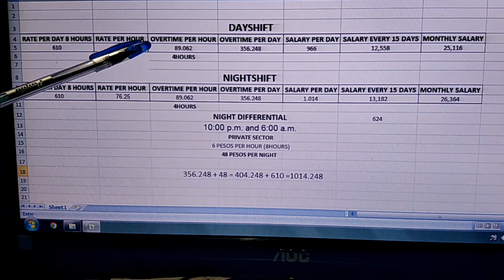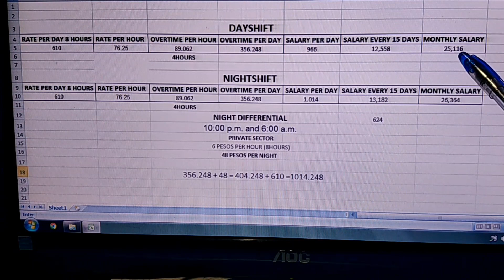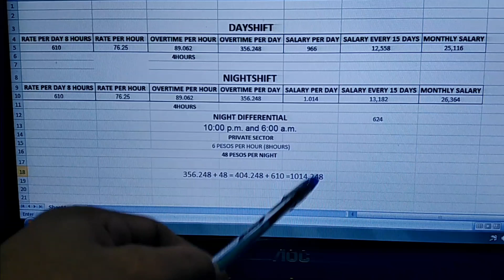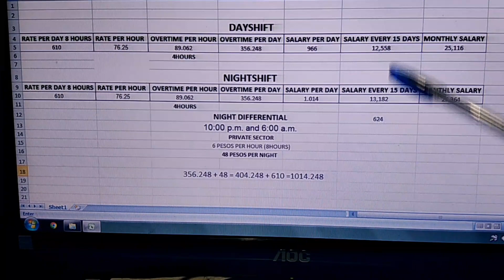MAGKANO ANG SAHOD NG GWARDYA SA NCR / MANILA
Ating kuwentahin Kong magkano Ang sinasahod ng mga gwardya sa NCR o Manila.